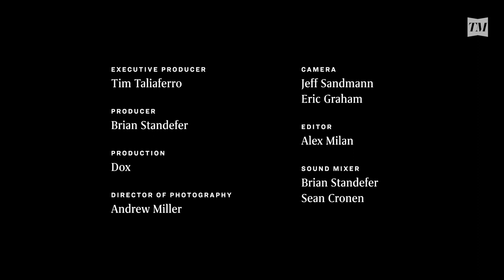Giulia Millanta: Texas Monthly's Sound Check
On her new album Conversation With a Ghost (released June 22), Giulia Millanta confronts loss in all its iterations. The resulting album is full of longing, beauty, and—through it all—a sense of hope. The Italian-born, Austin-based singer and songwriter brought her Imaginary Friends by Texas Monthly to play the haunting "Lila (Spread Your Arms)".